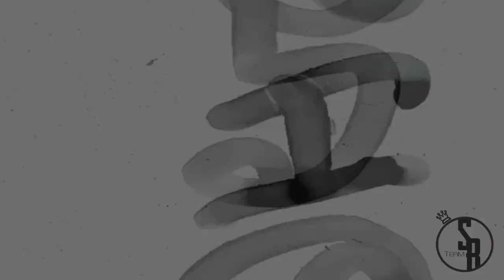Clement Dupire first edit in 2014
salut tous les monde ,
je vous présente la nouvelle édit de clément dupire il ride depuis bientôt 2 ans ! voici sa première Edit 2014

 filmer par : theo maréchal

Olympus SD

lieu : Douai arsenal , brebiere  , lille ..

video promo soul rider
n'hesitez pas a faire un tour sur notre page facebook :

BON RIDE !!